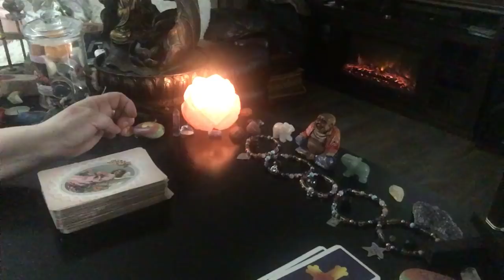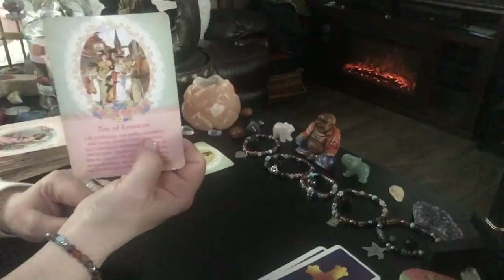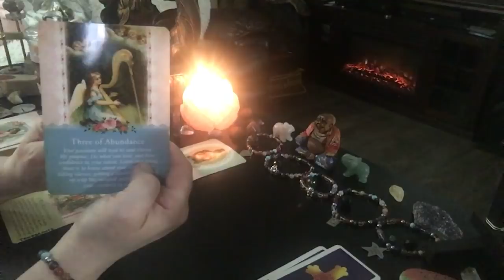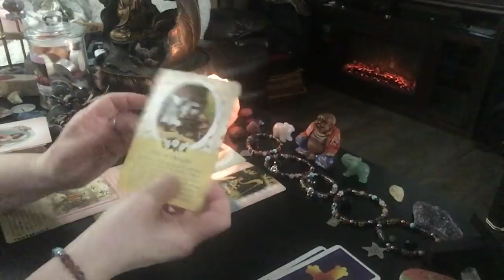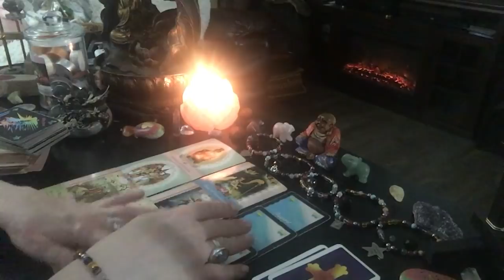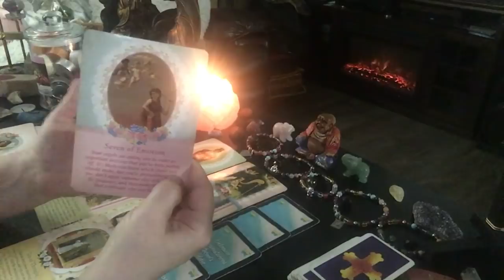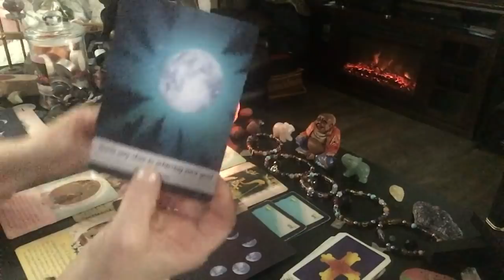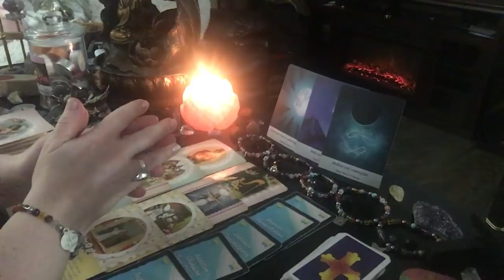Scorpio SURRENDER! SO CLOSE to your WHOLE ENCHILADA! Tarot love reading horoscope April 2020 NEW!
🛑 SURRENDER! SO CLOSE to your WHOLE ENCHILADA! (OVER 37 minutes LONG!   Get COMFORTABLE!)

( ; scorpio zodiac

1. birthdate
2. location of birth
3. time of birth

💄The Crystal Power Tarot (Jayne Wallace) :

💄Tarot of Dreams (Ciro Marchetti) :

💄Goddess Guidance Oracle Cards: